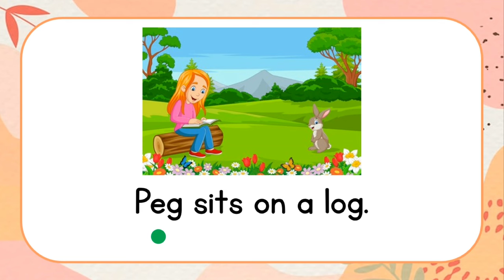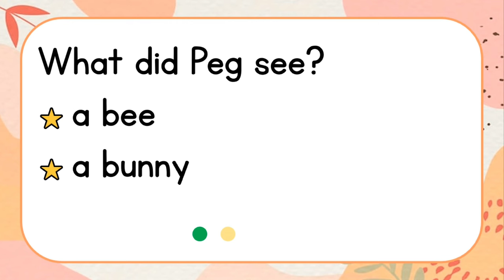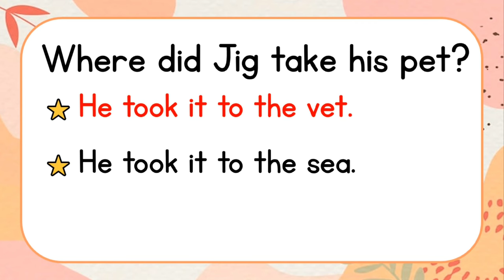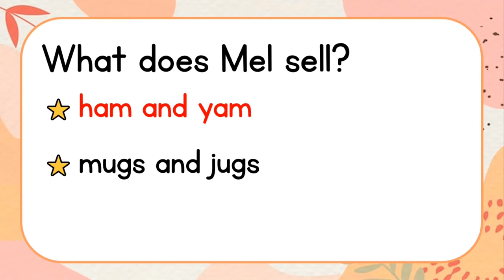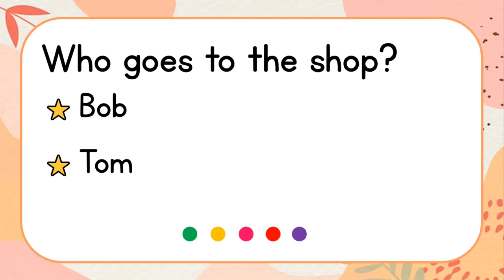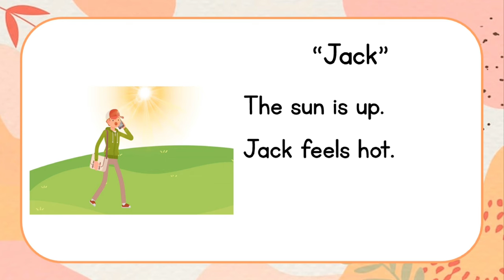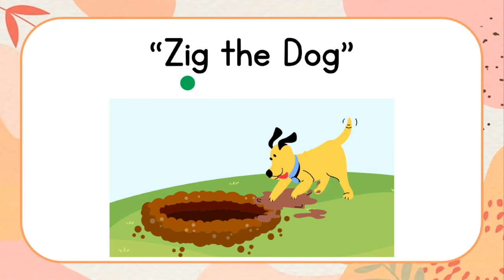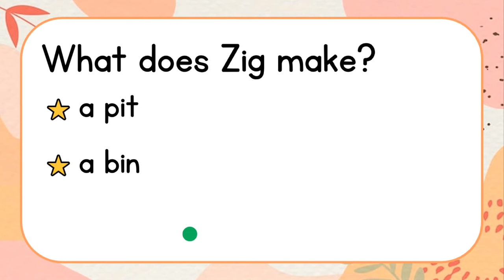Reading for Kindergarten and Grade 1 | Leveled Reader 5 | Reading Comprehension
This reading activity for kindergarten and grade 1 learners has  short stories of only 3 sentences and contains CVC words for the mastery of word decoding and enhancement of reading fluency. It also has comprehension questions to test the students' understanding of the materials.

The stories also come with pictures to support the beginning reader to successfully anticipate what the story is about.

Leveled Readers is a laddered reading material for the improvement of reading skills such as decoding and comprehension. As the students' skills become stronger, they are assigned nore complex reading materials.